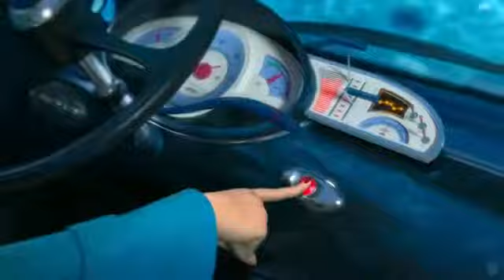Despicable Me 2 Official Trailer #3 (2013) - Steve Carell An